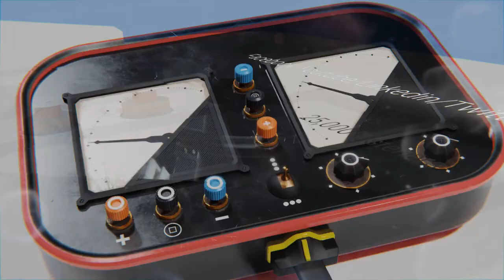This Week in Hospitality Marketing Live Show 277 Recorded Broadcast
For all show notes and links go and look for show 277

CoHosts
Adele Gutman
Edward StOnge
Stuart Butler

Show notes
00:01 — happy thanksgiving and VR :-)
00:30 — real marketing for the holiday season
00:45 — Is government interaction for dining really best for delivery services
01:00 — How restaurants and hotels need to think ling term changes when travel begins again next year
01:15 — What are some of the long term impacts on travel even after more people feel comfortable to travel again